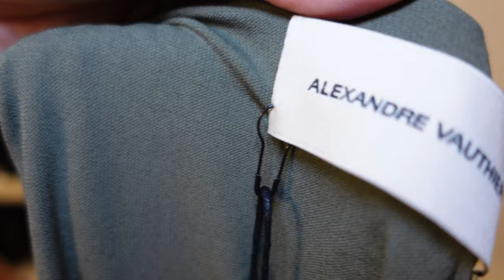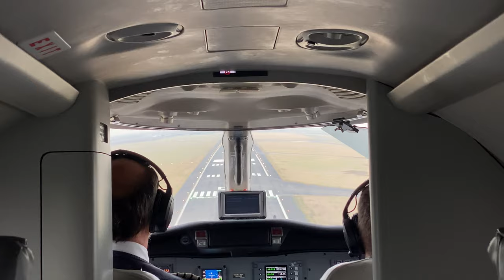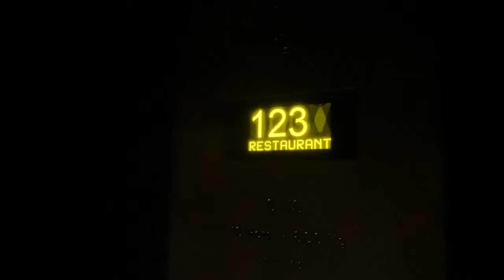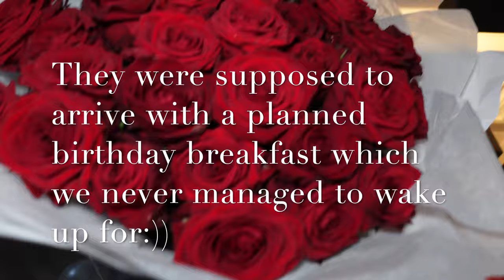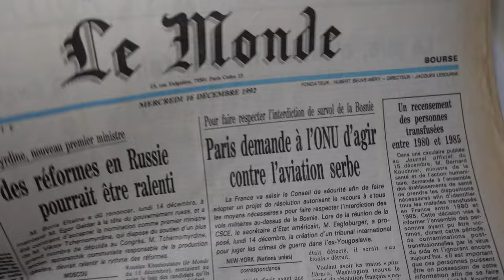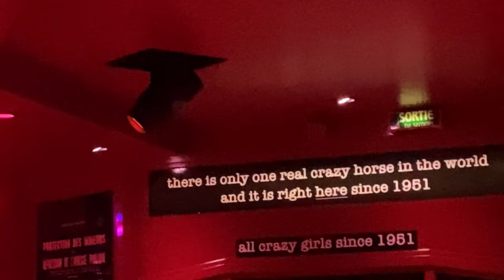MY 29th BIRTHDAY SURPRISE TRIP 🎉 | Private Jet, Flowers, Gifts and happiness | VLOG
Guess who is back?? 🔥🎉 Happy New Year my fashion babes! I hope all of you had amazing holidays and a great beginning of this new 2022 year. December was a very busy month for me, hence the little Youtube break. There was my birthday celebration, Christmas, New Years, some personal issues and lots of travelling. In case you missed me, I'm back with new content. In this video i'm happy to share with you my 29th Birthday Surprise trip from my boyfriend. First time ever I receive such a surprise from anyone, private jet, beautiful flowers, gifts, everything perfectly organized. Watch the birthday vlog to see how I celebrated this 29th birthday.

Cristina Anghel

♡Are you on social media? Let's be friends!

Music🔥

Infraction- Central Park

Hope you find the video useful and i'm hoping that you will enjoy it!! :)

Thank you to my most amazing subscribers for all your support, it is appreciated and valued probably more than you can imagine :)

♥Xoxo♥